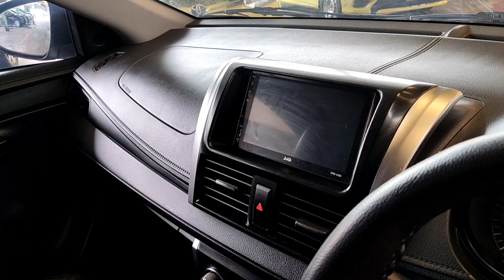Vios Limo Gen 3 Abu-Abu Kirim Ke Manado Gesss!!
🔵 Untuk unit Ex Blue Bird (Kecuali Ex Golden Bird) sudah termasuk :
-Service
-Tune Up
-Oli mesin
-Filter Oli
-Poles Body
-Salon Interior
-Semprot disinfektan sebelum dikirim ke pembeli

➡️ Pembelian unit :
BCA Virtual Account dari PT Blue Bird Tbk